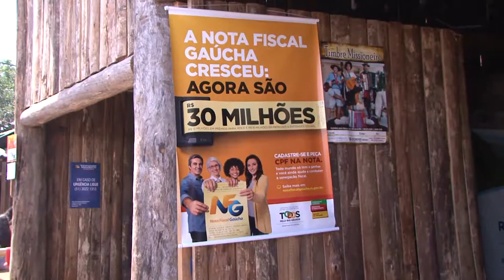Prêmio de R$ 1 milhão da Nota Fiscal Gaúcha vai para Caxias do Sul